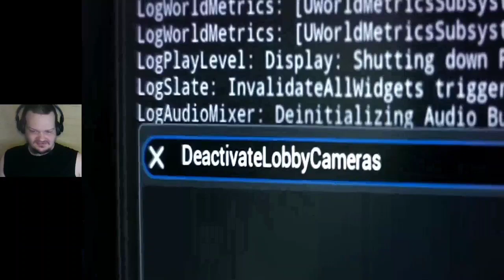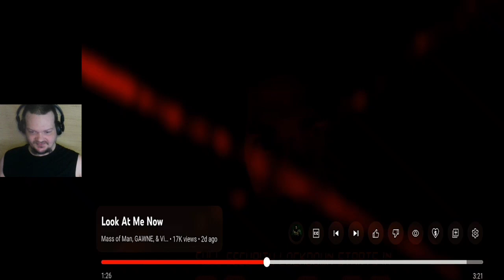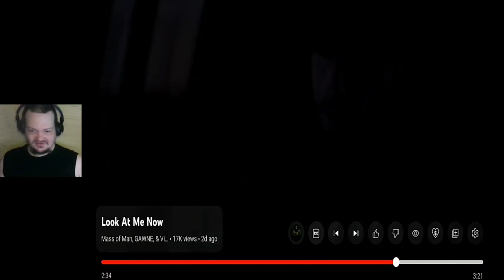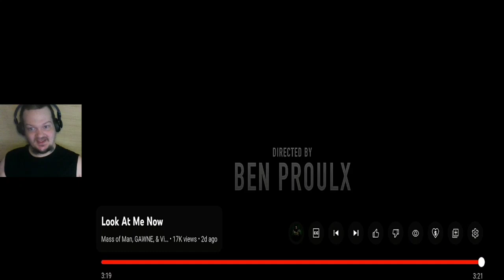Mass of Man - Look At Me Now (feat. GAWNE & Vin Jay) 1st time reaction July 14, 2024